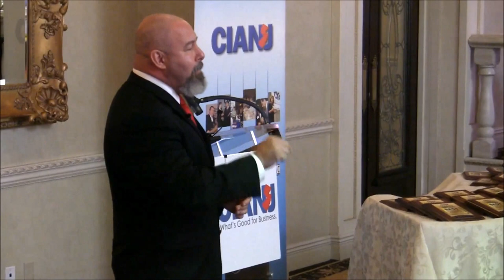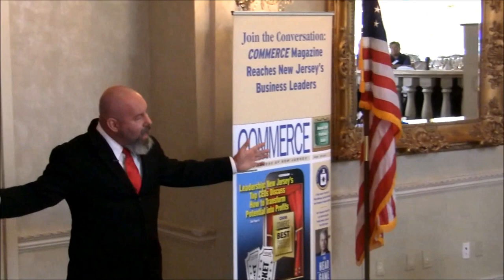CIANJ 3rd Annual Best Practices Conference - Jonathan T Gilliam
Jonathan T Gilliam, a public speaker, gives his insight on what businesses need to do to create a successful company environment and keep motivation in day-to-day practices.

Event: 3rd Annual CIANJ Best Annual Conference.